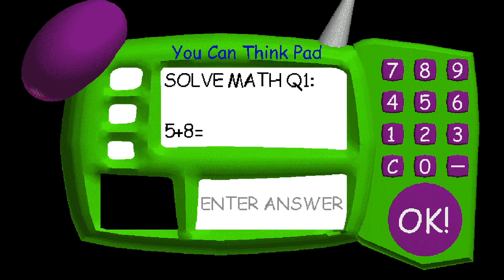Spoopmonth game one baldi’s basics classic